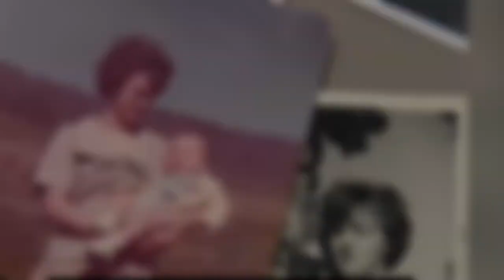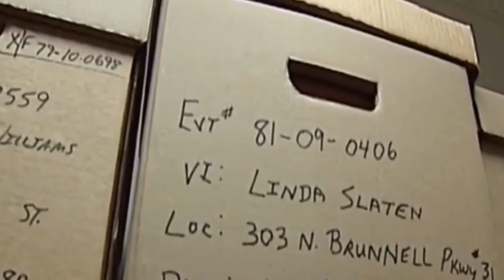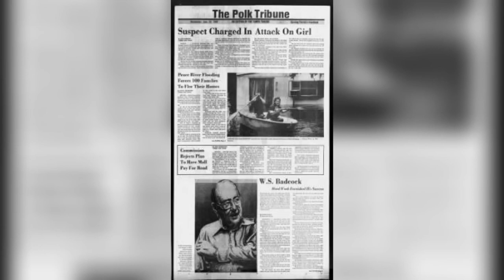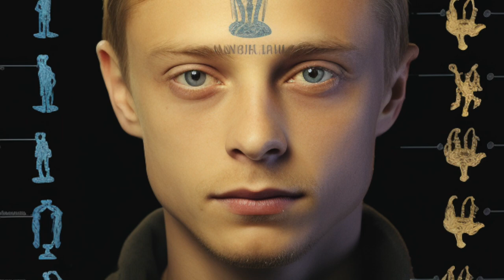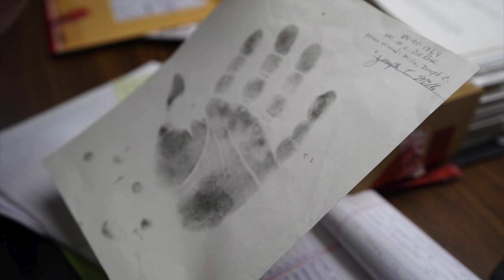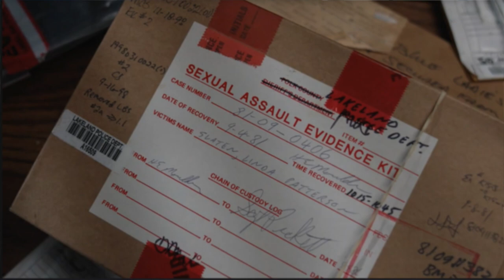Trusting the Devil I Linda Slaten Case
Welcome to CrimeVue

In 1981, in the quiet town of Lakeland, Florida, a chilling murder occurred. Linda Slaten, a 31-year-old mother, was found dead in her apartment with a wire coat hanger twisted around her neck. The case went cold, leaving a haunting mystery that endured for decades.

Fast forward to 2019, a breakthrough. Joseph Clinton Mills, a former youth football coach and a role model to Linda's youngest son, was arrested based on DNA evidence. He was charged with her rape and murder, marking a turning point in this decades-long investigation. In February 2022, 41 years after the heinous crime, Joseph Mills pleaded guilty.

👍 Like, 💬 Comment, 🔗 Share – Let's uncover the mysteries together.